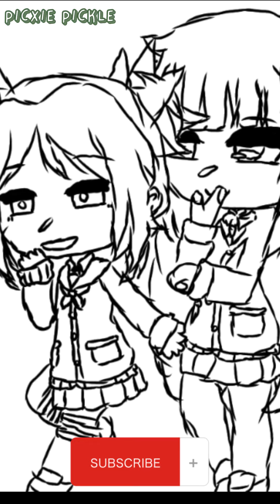speedpaint of kakegurui,ayano,zack,toga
(☆-ｖ-){Hello welcome you have made it the description💗💌}

links 🔗 follow me if you can..